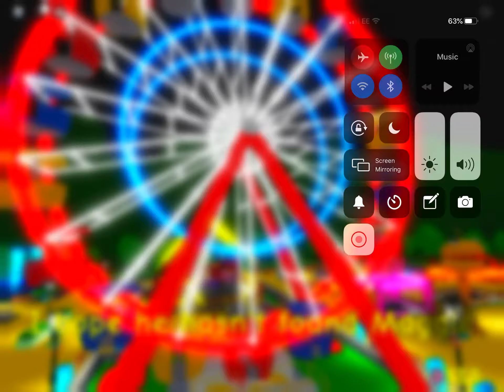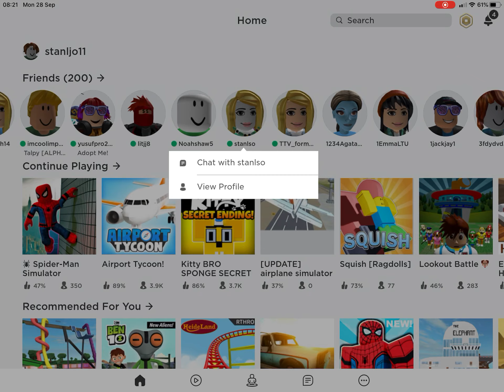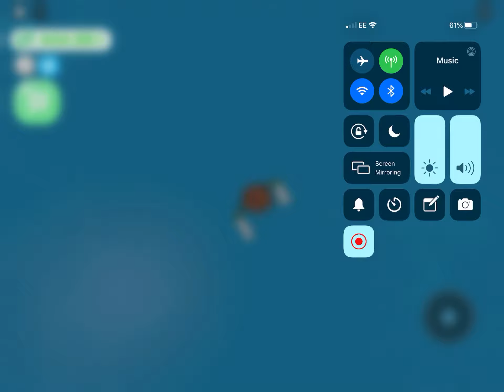28 September 2020 jonas